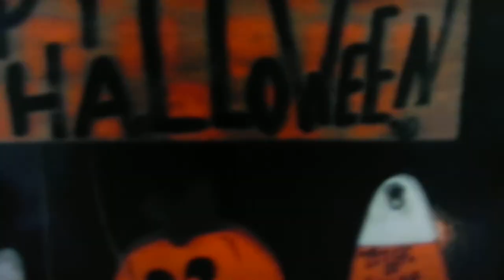The Shadows of Halloween